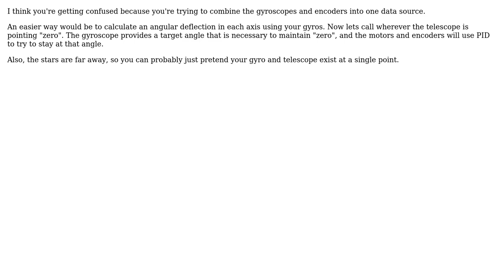Engineering: Stabilization of telescope on gimbal using data from encoders and gyroscope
With thanks & praise to God, and with thanks to the many people who have made this project possible! You are responsible for your own actions.